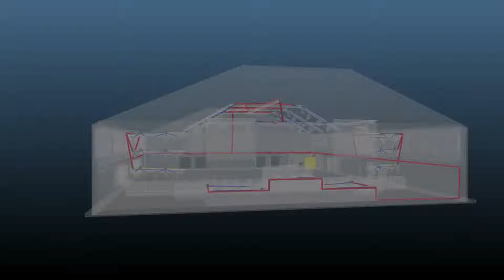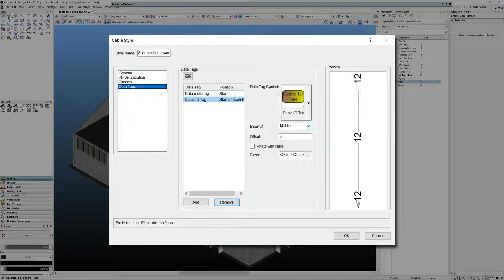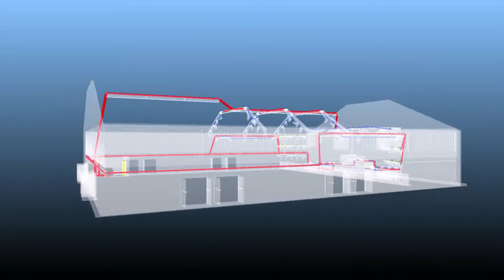Kable oraz Paleta zasilania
Dzięki nowym i udoskonalonym funkcjom w Spotlight możesz teraz efektywniej projektować i przygotowywać dokumentację dotyczącą okablowania i zasilania eventów. Z łatwością wygenerujesz dokumentację i listy ewidencyjne oraz utworzysz raporty z wymaganym obciążeniem mocy bezpośrednio w Vectorworks. Teraz będziesz mógł zautomatyzować wstawianie kabli pomiędzy powiązanymi obiektami, kable zaś będą natychmiast modyfikować swój kształt, aby dostosować się do zmian.